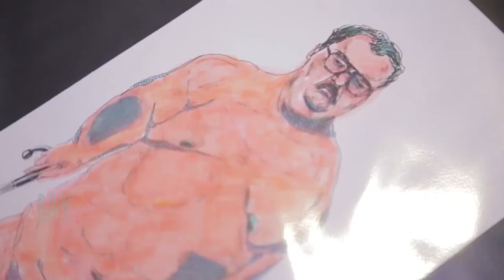Jami Rutherford presented by RAW:Chicago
Event: Present
Date: February 26th, 2015
Venue: Bottom Lounge